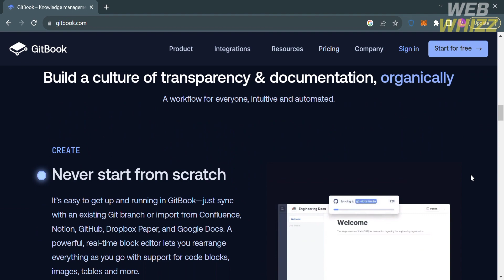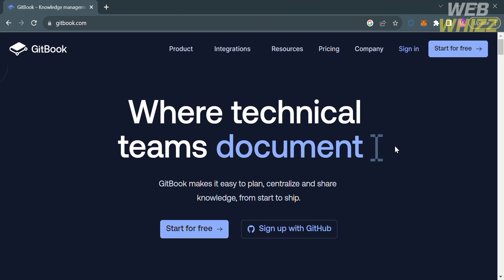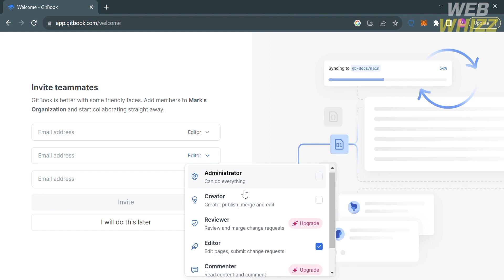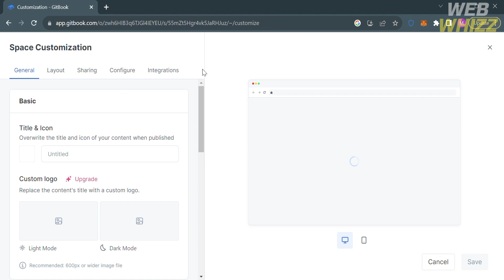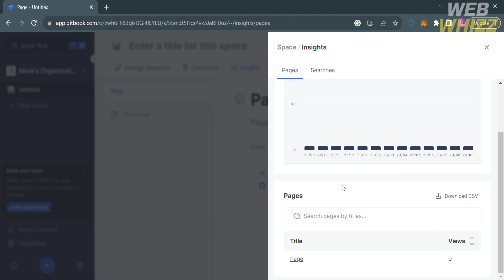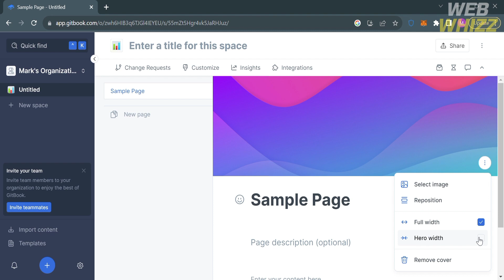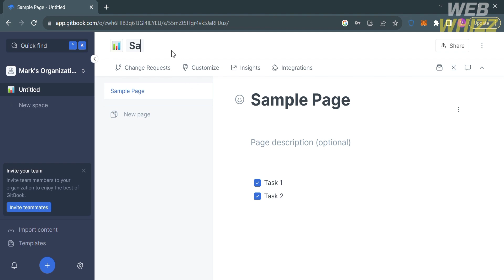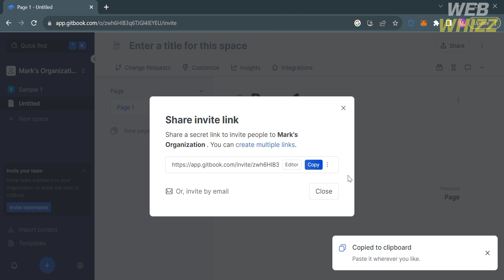Gitbook Tutorial (2026) How to Use Gitbook for White Paper Documentation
In this tutorial we have shown how to use gitbook for white paper / use gitbook for documentation / gitbook review / demo / tutorial